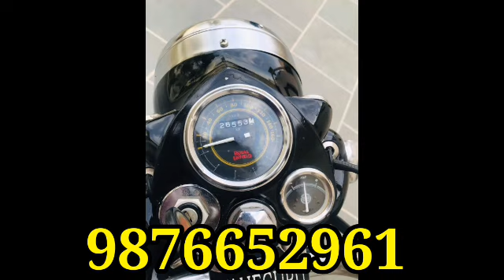ਸਵਰਾਜ855/ਸਵਰਾਜ744/ਬਲਕਾਰ ਰੀਪਰ/ਵਿਸ਼ਵਕਰਮਾ ਰੀਪਰ/ਹੌਲੈਂਡ 3630/ਬੁਲਟ/ਵਿਕਾਉ